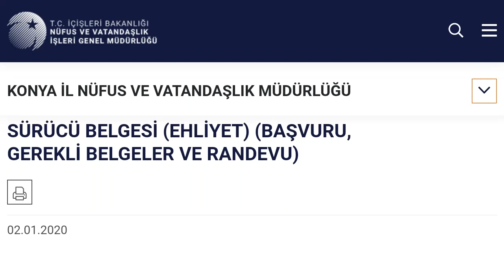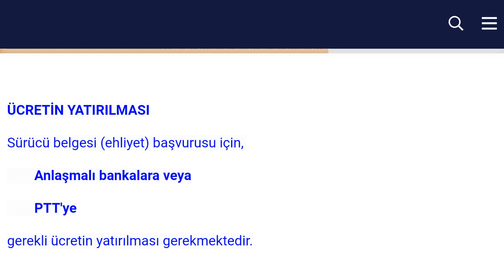Nvi Ehliyet Nasıl Alınır? Ehliyet Almak İçin Gerekli Evraklar